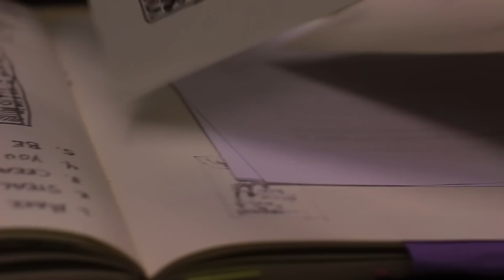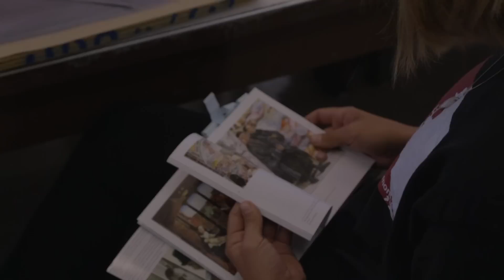Jacksonville State University MFA in Visual Communication Design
At JSU we aim to revolutionize the traditional graphic design educational model into one that addresses current social, cultural, and technological issues. Through our engaging and hands-on MFA curriculum, we prepare students for an ever-changing industry by merging theory and practice into a pedagogical model that focuses on formal, technical and conceptual skills through independent and instructor-led learning opportunities.